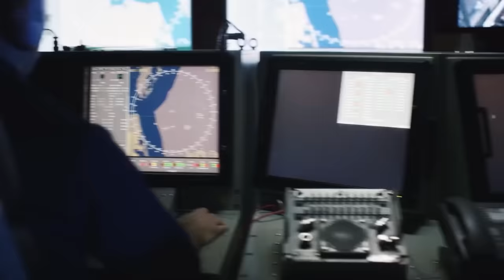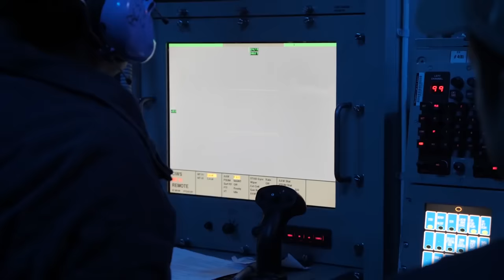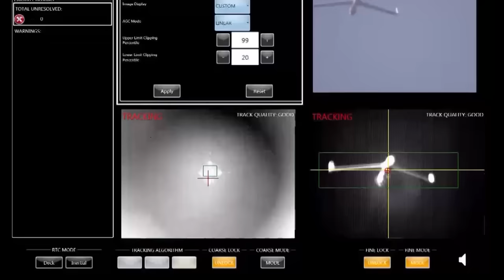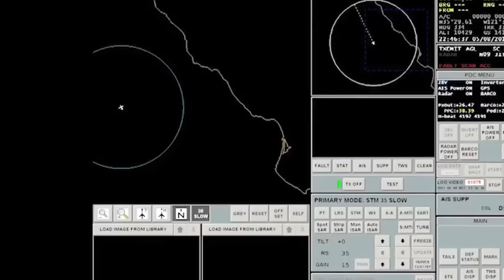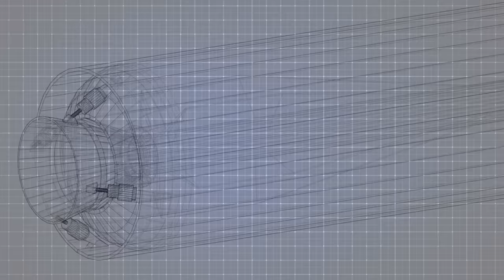The U.S. Navy Just Admitted They've Created A Monstrously Powerful Laser Warship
Foreign fighter jets have taken to the sky, kicking off the race for sixth-generation dominance. In this period of contemporary military strength, the United States, China, and Russia competed for supremacy. As the world watches, it is clear that the United States is not alone in the arena; China is rapidly rising through the ranks, forging ahead in the creation of modern weaponry.